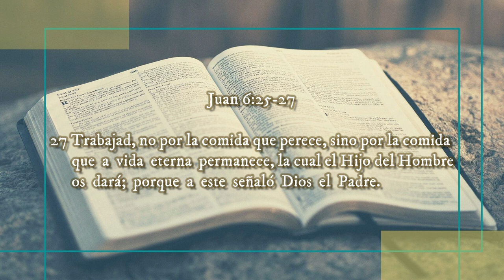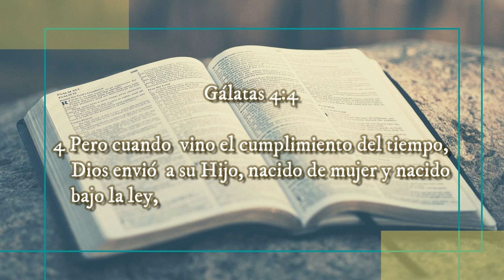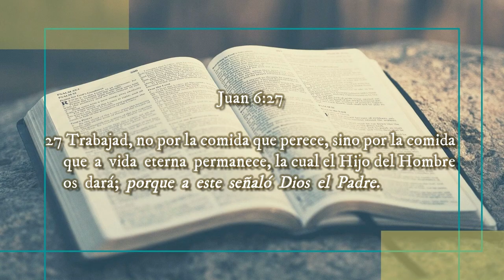¿No han VISTO Señales? ▶ VOLVIENDO A SU PALABRA 🔰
◀ Reflexiones Cristianas ▶

‼Recomendado‼